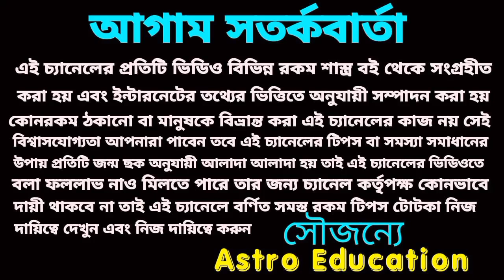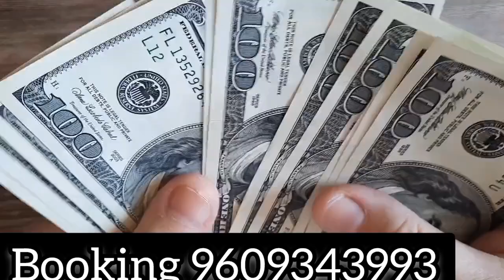61 বছর পর এই 8টি রাশি অর্থের সাগরে ডুব দিবে!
61 বছর পর এই আটটি রাশি অর্থের সাগরে ডুব দিবে